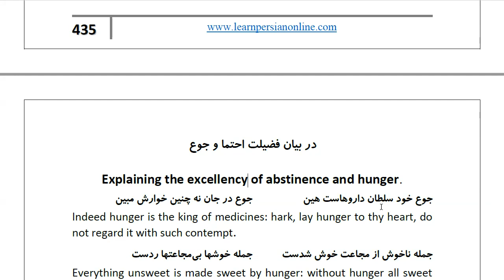Masnawi Rumi: In Farsi with English Translation: Part 777: Explaining the excellency